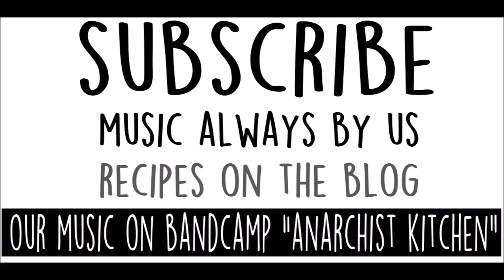3 Vegan Protein Desserts - No Bake (Gluten Free)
UPDATE link to Ebook! Recipes

Vegan Protein Desserts - No Bake (Gluten Free) - Peanut Butter Cups, Coconut Bounty Bars, Protein Cookie - High Protein - Workout Snack